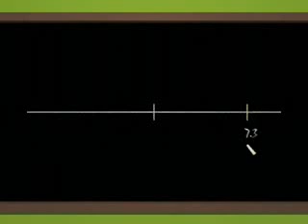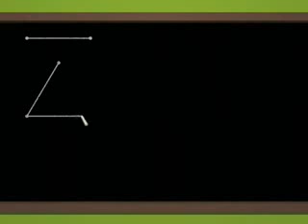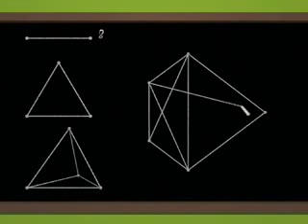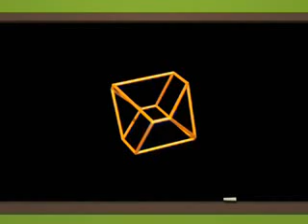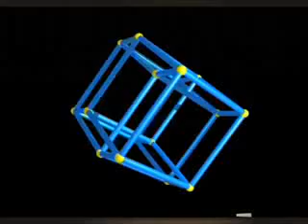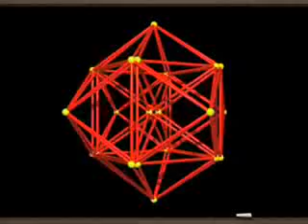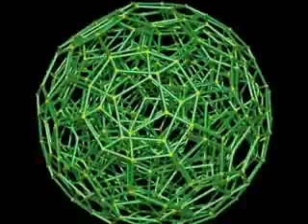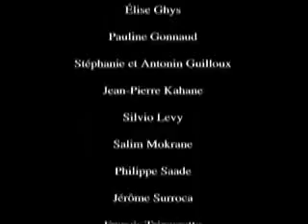الـبعد الرابع..../Quatrième Dimension ....